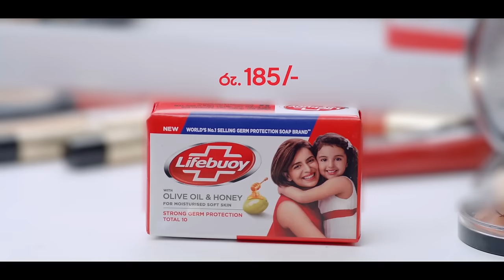Divyadari | Episode 357 - (2024-04-10) | ITN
Divyadari | Episode 357